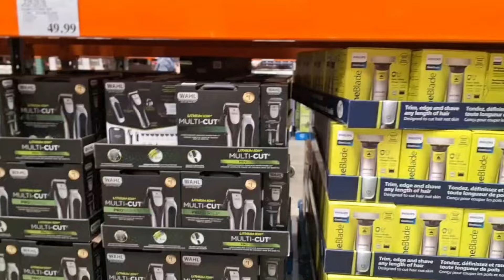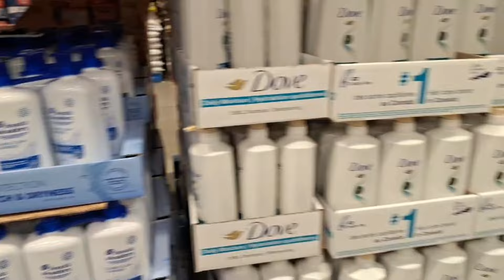કેનેડા નું શિવ મંદિર | Celebrate Shivratri in Canada | Madhavi Canada Vlog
કેનેડા નું શિવ મંદિર